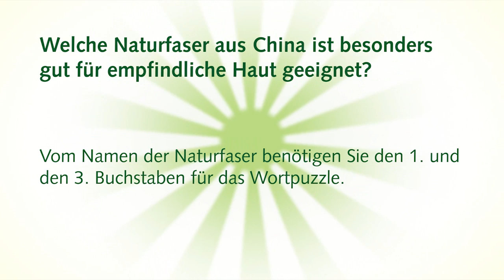Das große hessnatur Jubiläums-Quiz - Episode 8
ist der Marktführer für natürliche Mode im deutschsprachigen Raum. Im Jahr 2011 feiert das Naturmodelabel, das 1976 von Heinz Hess gegründet wurde, sein 35-jähriges Jubiläum. Im Rahmen vom großen hessnatur Jubiläums-Quiz können Kunden und Fans Fragen rund um hessnatur richtig beantworten und dabei Buchstaben sammeln, die sie zur Lösung eines Wortpuzzles brauchen. Viel Spaß beim Mitmachen!